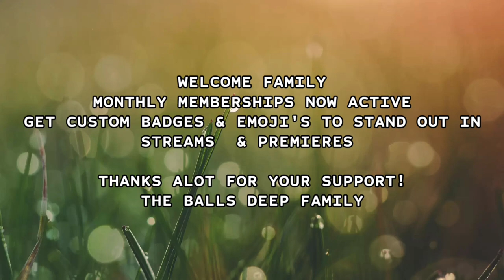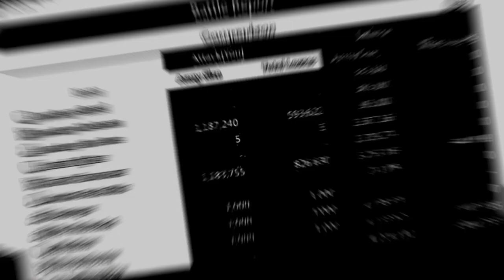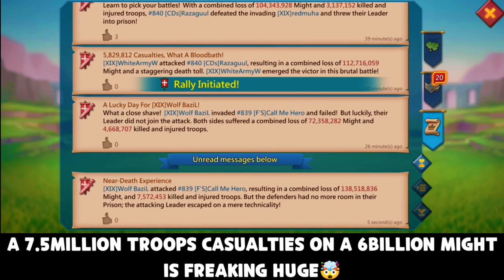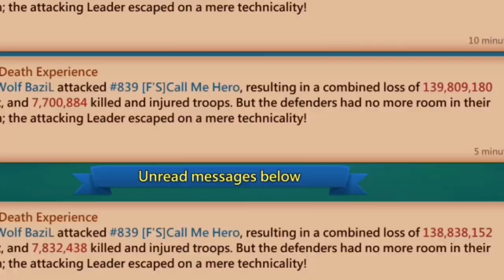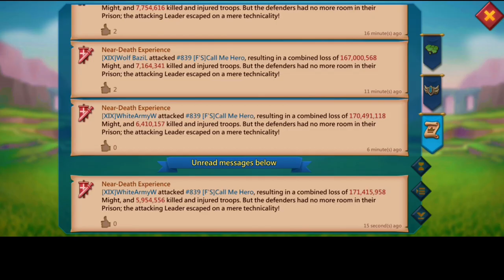☠️6.4BILLION ACCOUNT ZEROED YOLO SOLOS & A SINGLE RALLY - HOW TO MAKE 29BIL POINTS - Lords Mobile